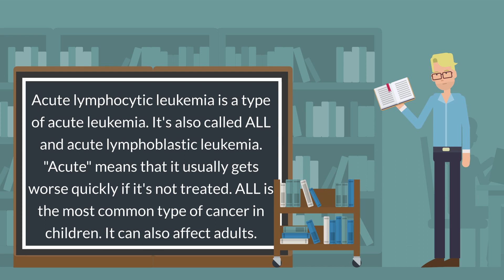What is Acute Lymphocytic Leukemia (ALL)?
Acute lymphocytic leukemia is a type of acute leukemia. It's also called ALL and acute lymphoblastic leukemia. "Acute" means that it usually gets worse quickly if it's not treated. ALL is the most common type of cancer in children. It can also affect adults.

In ALL, the bone marrow makes too many lymphocytes, a type of white blood cell. These cells normally help your body fight infection. But in ALL, they are abnormal and cannot fight infection very well. They also crowd out the healthy cells, which can lead to infection, anemia, and easy bleeding. These abnormal cells can also spread to other parts of the body, including the brain and spinal cord.